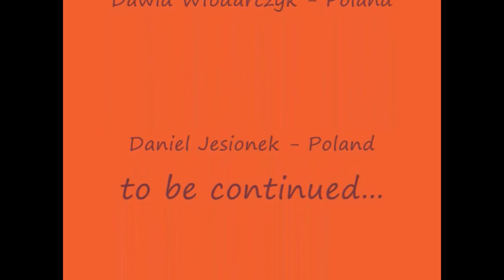27 - Stealing Mona Lisa.wmv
Our last twinminutes, by Poland and Spain.